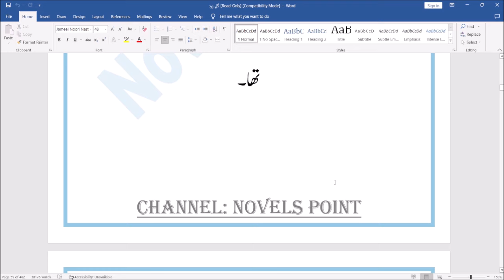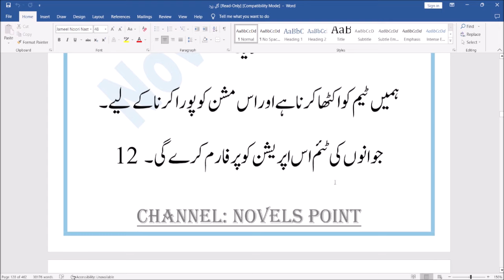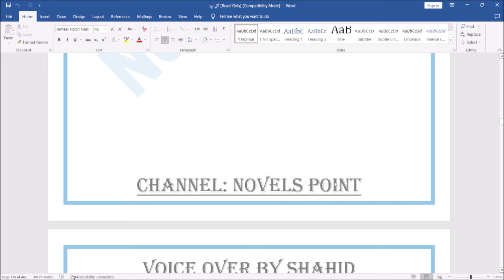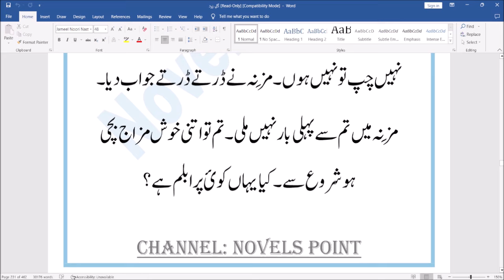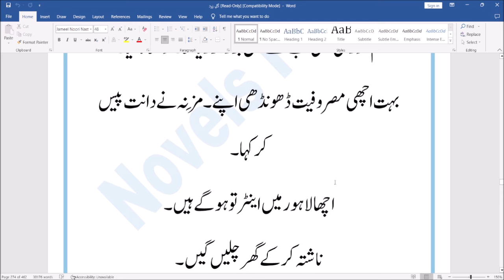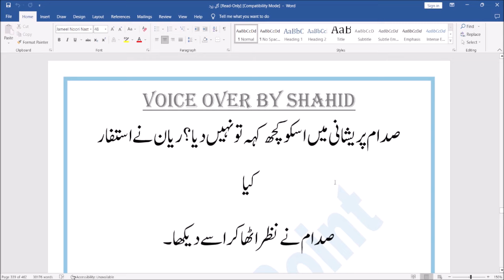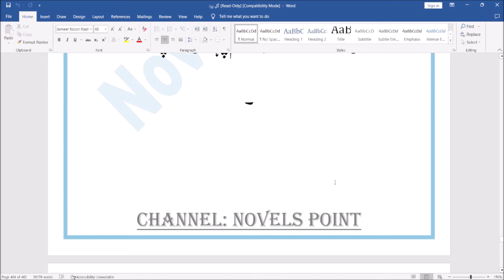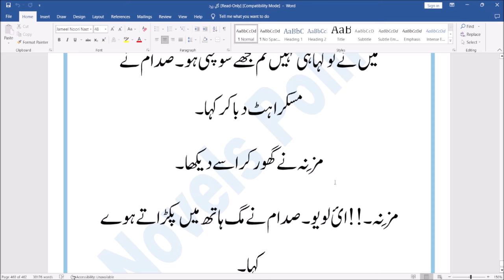Gul E Zard Complete Urdu Novel | Romantic Novel | Novels Point